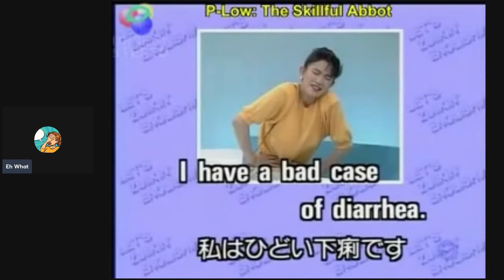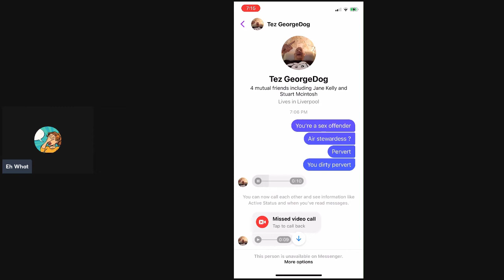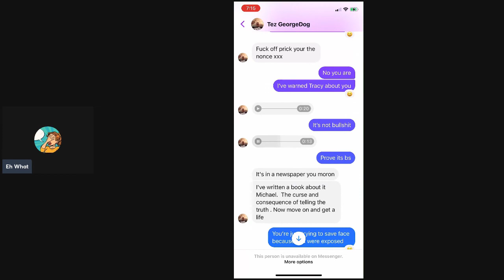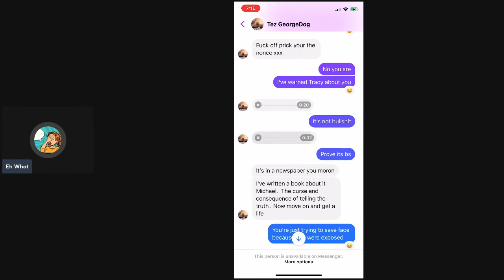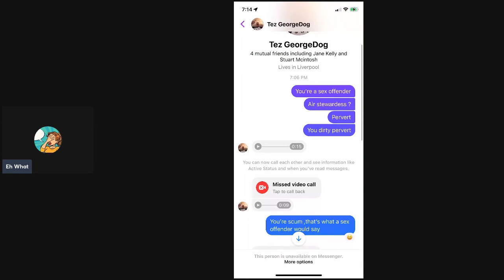Terry Harrison has a bit of an Issue, lots of swearing be warned.